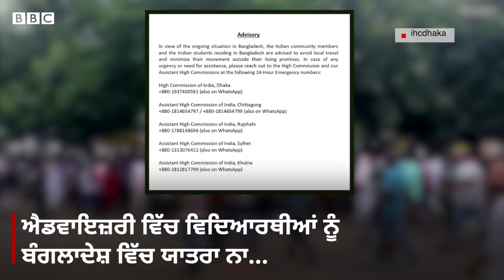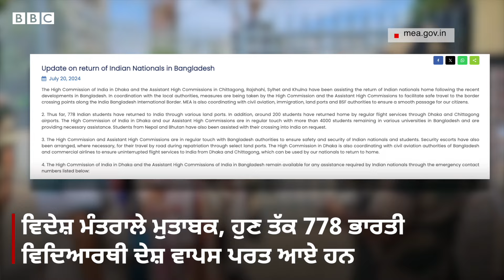Bangladesh ਵਿੱਚ ਵਿਗੜਦੇ ਹਾਲਾਤ ਵਿਚਾਲੇ India ਪਰਤ ਰਹੇ ਭਾਰਤੀ ਵਿਦਿਆਰਥੀਆਂ ਨੇ ਕੀ ਦੱਸਿਆ | 𝐁𝐁𝐂 𝐏𝐔𝐍𝐉𝐀𝐁𝐈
ਭਾਰਤ ਦੇ ਵਿਦੇਸ਼ ਮੰਤਰਾਲੇ ਨੇ ਬੰਗਲਾਦੇਸ਼ ਵਿੱਚ ਰਹਿ ਰਹੇ ਭਾਰਤੀ ਵਿਦਿਆਰਥੀਆਂ ਲਈ ਐਡਵਾਇਜ਼ਰੀ ਜਾਰੀ ਕੀਤੀ ਹੈ। ਐਡਵਾਇਜ਼ਰੀ ਵਿੱਚ ਵਿਦਿਆਰਥੀਆਂ ਨੂੰ ਬੰਗਲਾਦੇਸ਼ ਵਿੱਚ ਯਾਤਰਾ ਨਾ ਕਰਨ ਲਈ ਕਿਹਾ ਗਿਆ ਹੈ। ਵਿਦੇਸ਼ ਮੰਤਰਾਲੇ ਮੁਤਾਬਕ, ਹੁਣ ਤੱਕ 778 ਭਾਰਤੀ ਵਿਦਿਆਰਥੀ ਦੇਸ਼ ਵਾਪਸ ਪਰਤ ਆਏ ਹਨ। ਹਾਈ ਕਮਿਸ਼ਨ ਮੁਤਾਬਕ, ਬੰਗਲਾਦੇਸ਼ ਦੀਆਂ ਵੱਖ-ਵੱਖ ਯੂਨੀਵਰਸਿਟੀਆਂ ਵਿੱਚ ਪੜ੍ਹ ਰਹੇ 4 ਹਜ਼ਾਰ ਵਿਦਿਆਰਥੀਆਂ ਦੇ ਨਾਲ ਉਹ ਸੰਪਰਕ ਵਿੱਚ ਹਨ ਅਤੇ ਉਨ੍ਹਾਂ ਨੂੰ ਜ਼ਰੂਰੀ ਮਦਦ ਦਿੱਤੀ ਜਾ ਰਹੀ ਹੈ।
ਰਿਪੋਰਟ: ਪਿਨਾਕੀ ਦਾਸ, ਬੀਬੀਸੀ ਲਈ